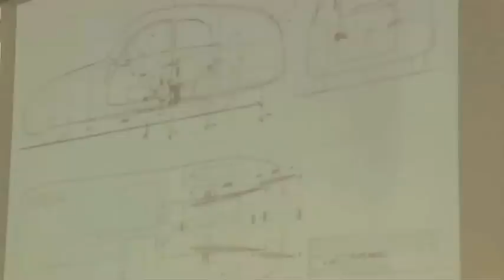Inaugurazione Design Campus - UNIFI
Giornata di inaugurazione della sede Design Campus, Università degli Studi di Firenze - Calenzano (Firenze)